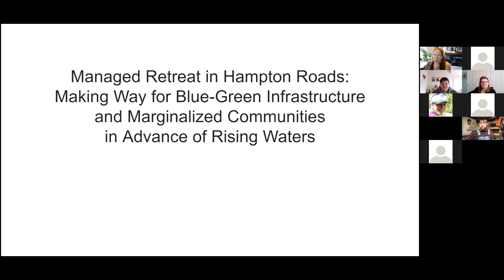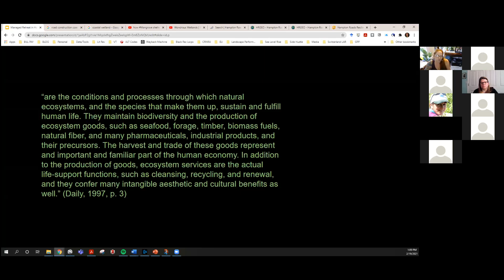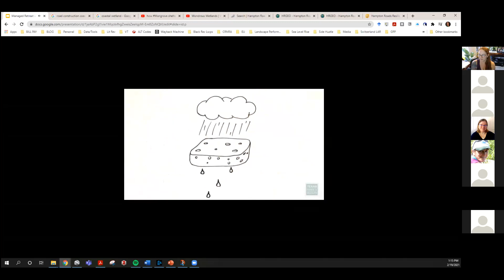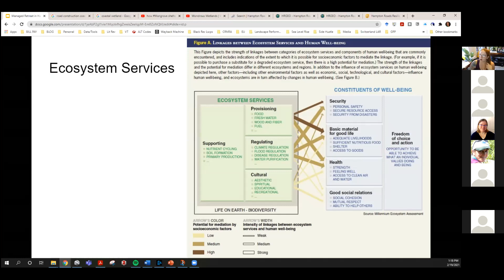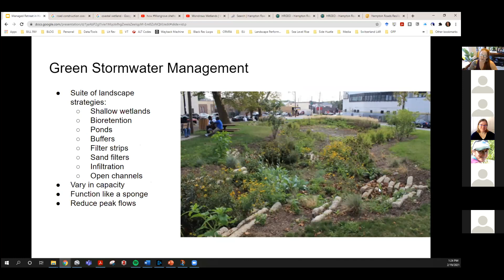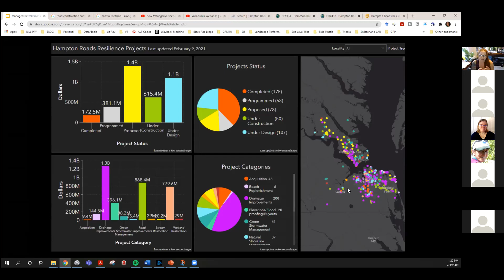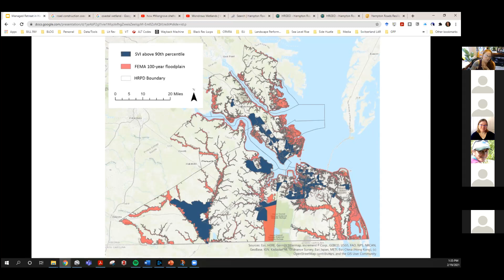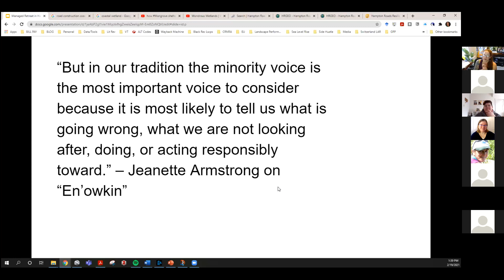Managed Retreat in Hampton Roads presented by Sara Lamb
Full title:
Managed Retreat in Hampton Roads: Making Way for Blue-Green Infrastructure and Marginalized Communities in Advance of Rising Waters presented by Sara Lamb

This talk is about research towards advancing managed retreat through the study of socio-ecological factors of climate change. In the Hampton Roads Planning District, managed retreat looks like flood resilience projects that take shape in the form of grey and blue-green infrastructure projects. Drivers for project selection and implementation revolve around economics and whether or not the projects benefit the largest number of people as possible, most of the time. This can be good for the majority, but what about marginalized communities already on the edges of our society? This research presents an opportunity to expand climate change research, where understanding how people are experiencing and adapting to flooding and sea level rise, will facilitate the creation of new pathways towards correcting course on decades of systemic and structural inequality.